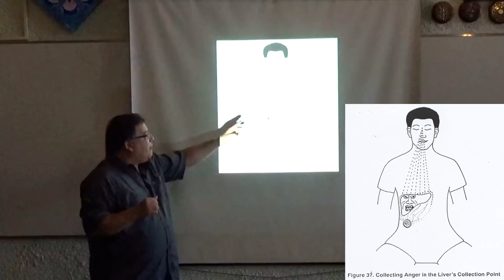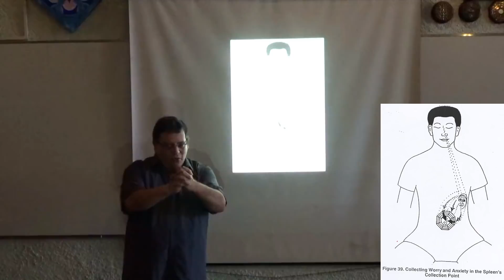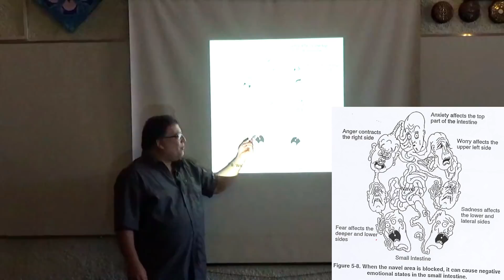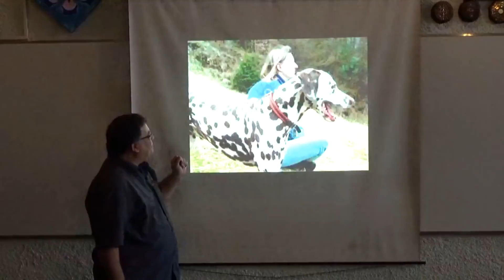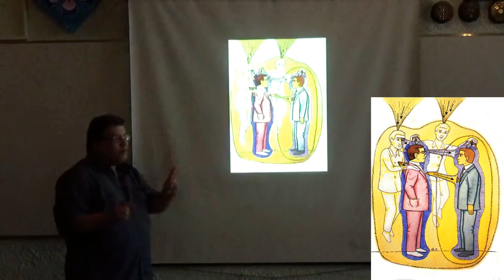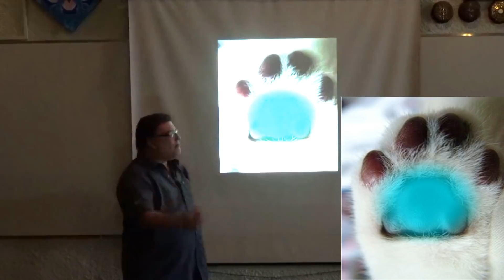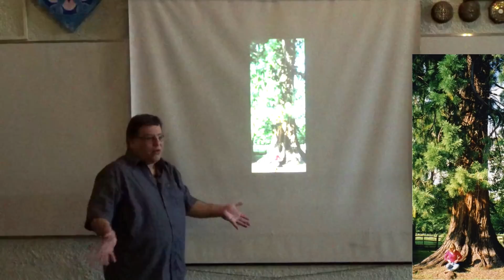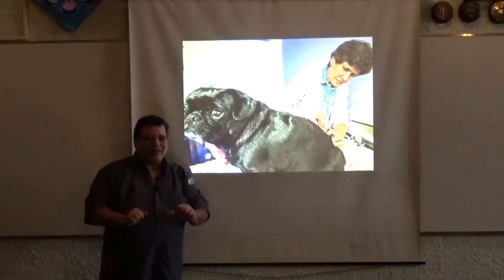Acoplamento Áurico com os Animais e Bloqueios Energéticos | # 5 Stum Pet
* Apresentação: Wagner Borges e Sergio Scabia

Stum Pet, um programa que fala da espiritualidade dos animais de estimação e do reino animal.